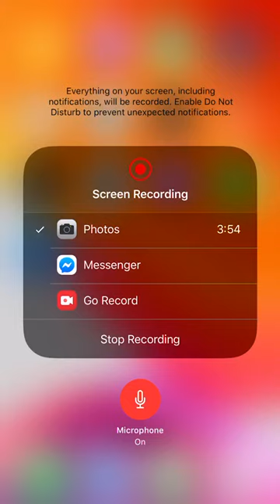م.م. مهند قاسم زغير / مرحله ثالثه قانون صباحي في ماده العقود المسماه